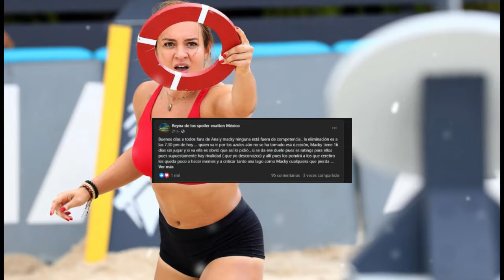MACKY ELIMINA ROJA | REGRESO CON TODO EN TIEMPO REAL | EXATLON MEXICO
Avances, resumenes, teorias, y ultimas noticias de la nueva temporada de Exatlon Mexico 2023.